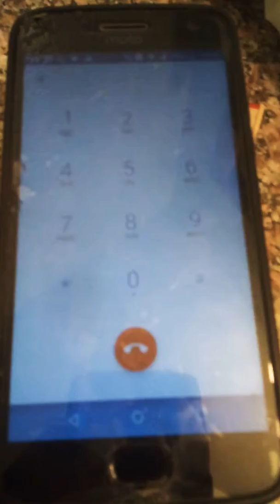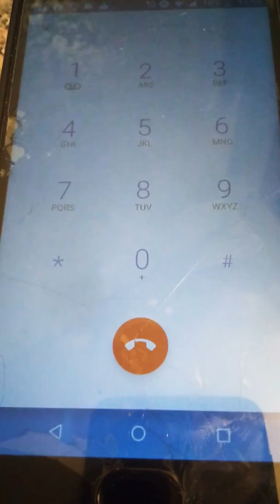Ryan Reynolds is bored in quarantine.